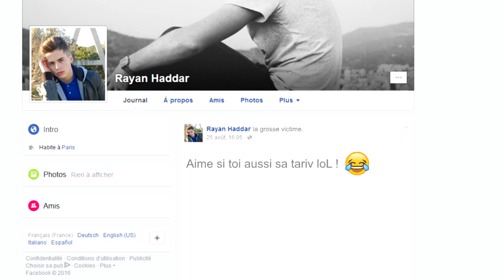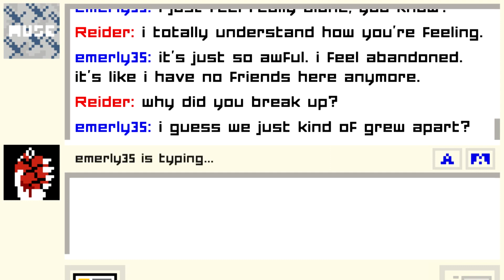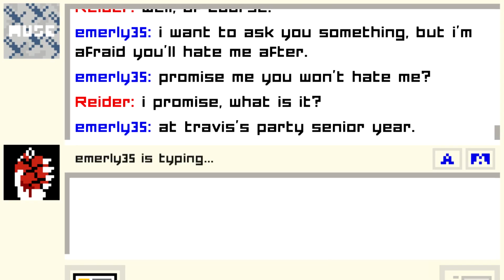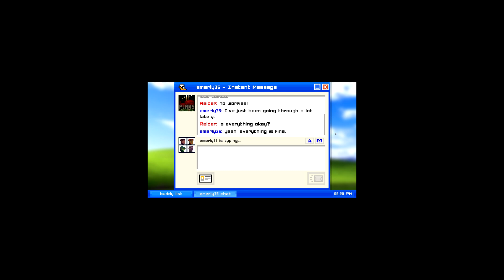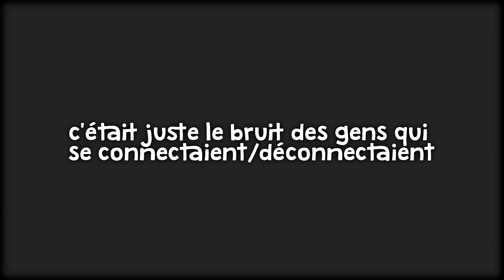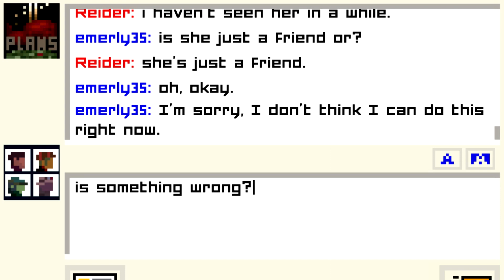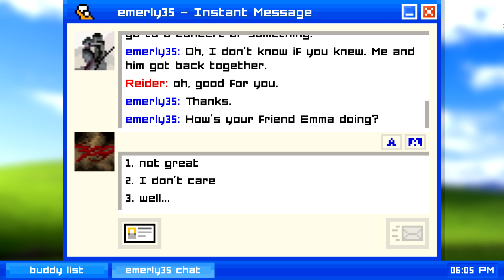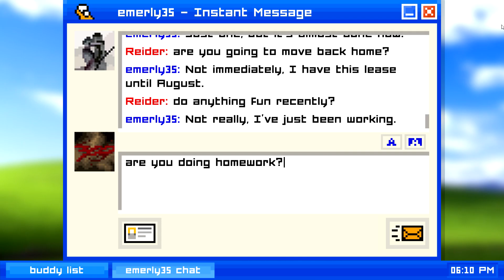MAIS LE CANARD !! • Emily Is Away • Reider ! (MDM)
Regardez cette vidéo avec des écouteurs !

Bienvenue dans ce MDM animé par BlackReider ! Aujourd'hui, on se retrouve surEmily Is Away. On a baisé, et maintenant il faut survivre !

Musique de début: Sqeepo - Irish Swag

Musique de fin: Krewella - Come And Get It (Razihel Remix)